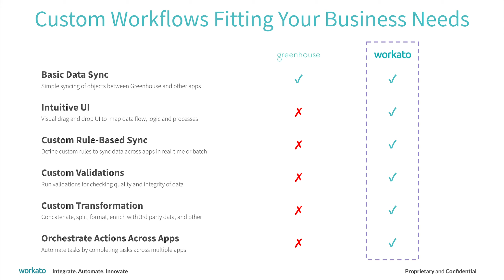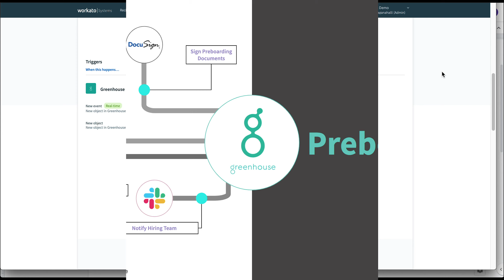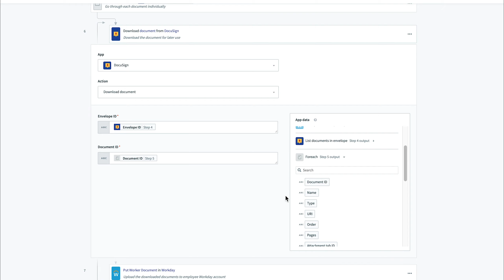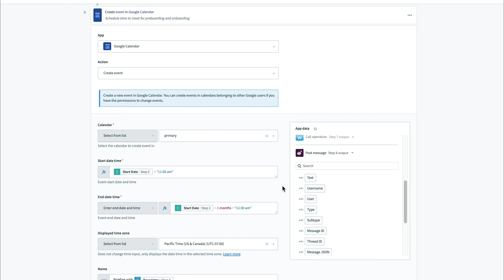Greenhouse + Workato | Automate your recruitment process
Automate and optimize your company's recruitment process by connecting Greenhouse to Slack, Workday, DocuSign, and a host of other applications. Workato is an Enterprise Automation Platform that easily connects Greenhouse to thousands of applications so your HR and PeopleOps teams can interact with candidates quickly and efficiently to find the best talent available.